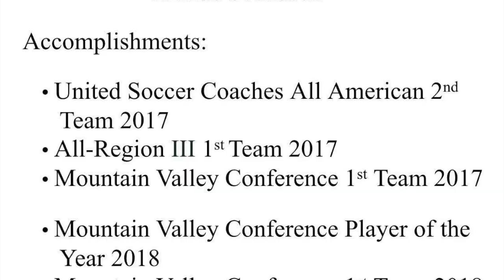Marius Svendsen Highlight video 17/18